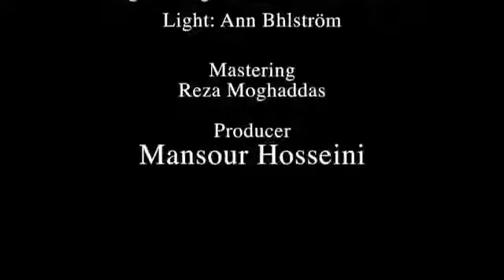Gole Sangam - Darya Dadvar -دارا دادور - گل سنگم